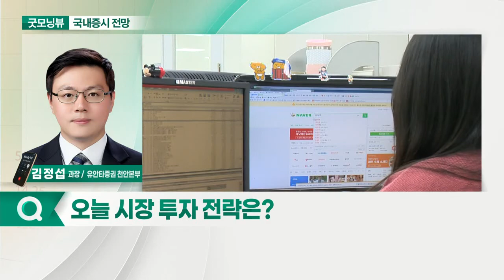델타변이 바이러스 확산... 오늘 증시 '보합' 출발 전망_국내 증시 출발 전망 (20210624)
- 델타변이 바이러스 확산: 코로나19 재확산 우려 증가
- NAVER·카카오 동반 강세
- 엔터주 M&A 이슈 주목

- 유통주 대격변… 주도권 전쟁중: e커머스·쇼핑 섹터 주목
- 디스플레이 업황 턴어라운드 기대
- 항공·여행주 저가매수 전략 유효